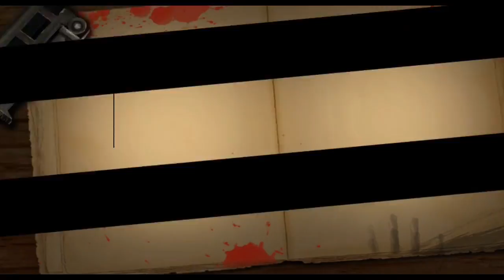Dawn Of The Snipers HD Gameplay 2015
All New And Trending Game From Play Store, Windows Store, PC, PlayStation Free And Paid Games